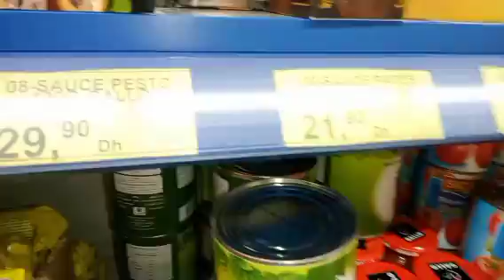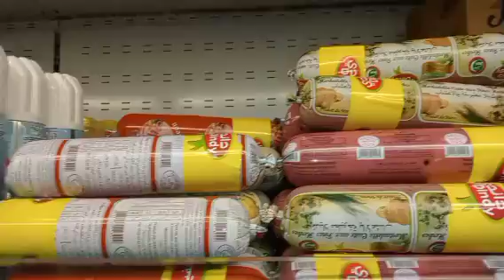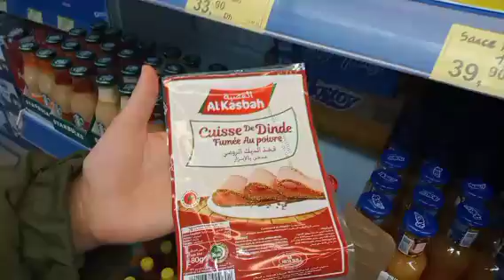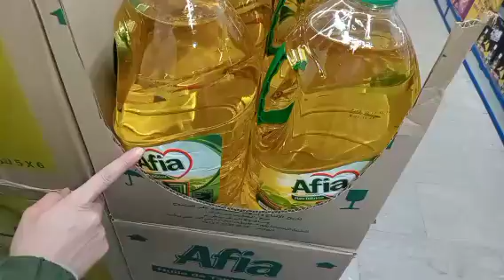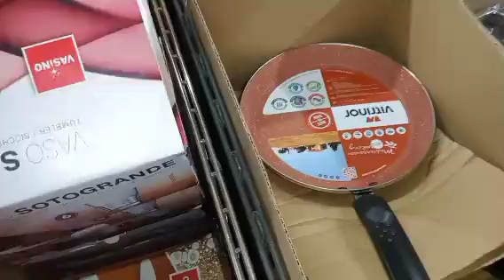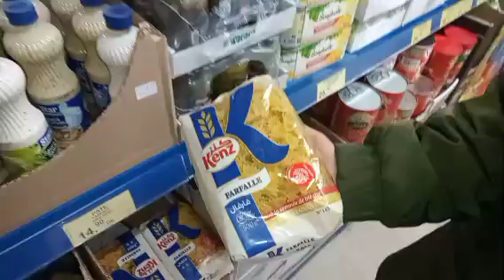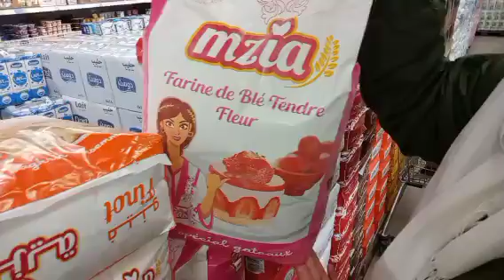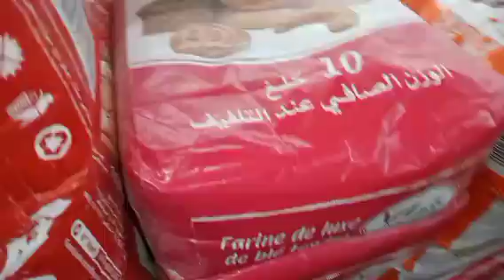⛔تخفيضات واعرة في الزيت ⁉️😱عند بيم اثمنة شحال ما شفنها الجديد في الدقيق الخاص بالحلويات عروض طوب 😍